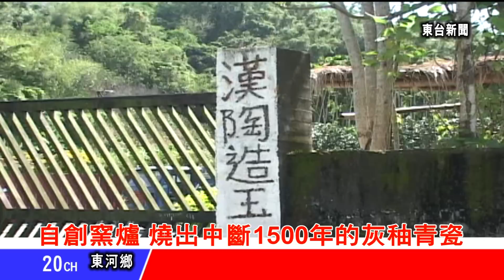台東新聞 20130219 自創窯爐 燒出中斷1500年的灰秞青瓷.mpg